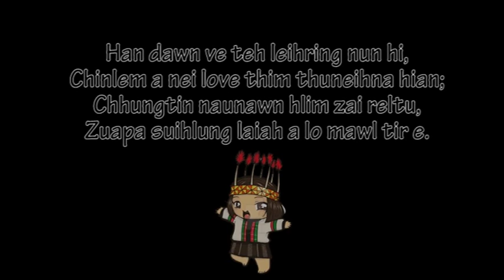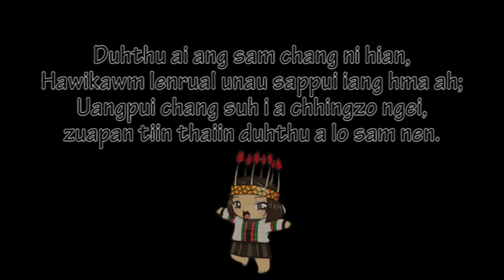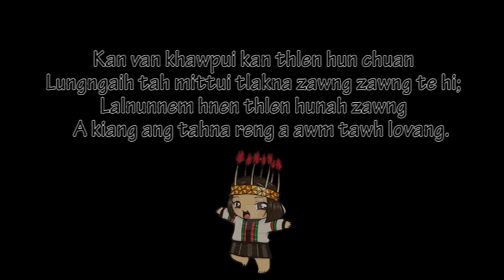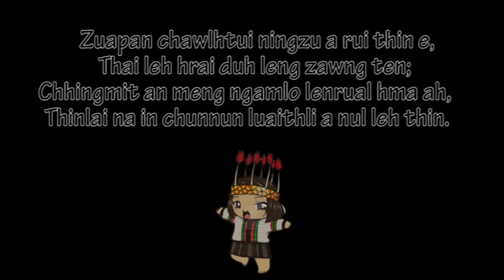zuapa a rui thin e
mizo hla hlui lyric